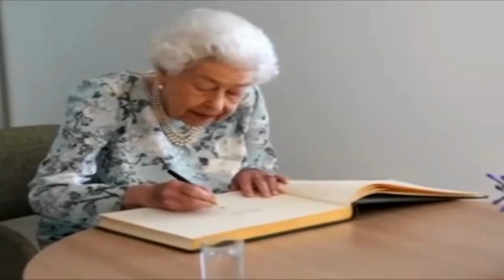ABC | Phonics | Learn ABC Alphabets | A for Apple | Phonics for Children | Phonics for Kid | ABCD